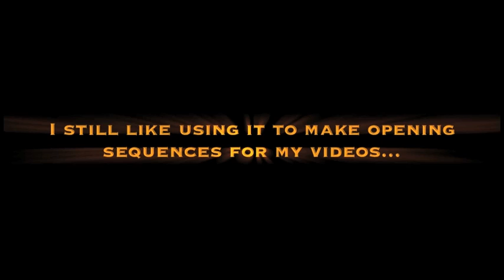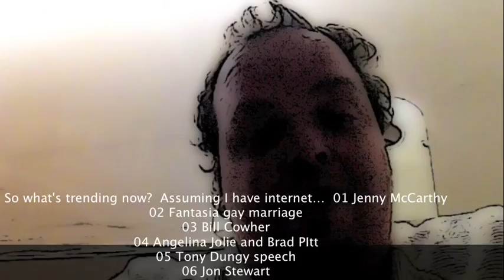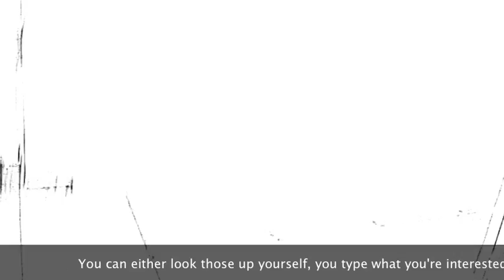JoshXToob News and Trivia